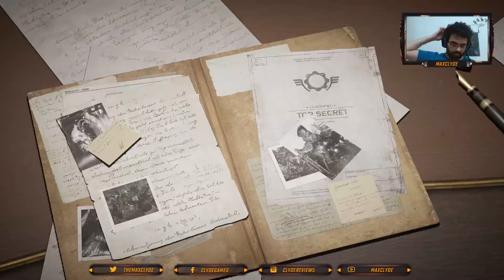Gears Tactics - Part 1